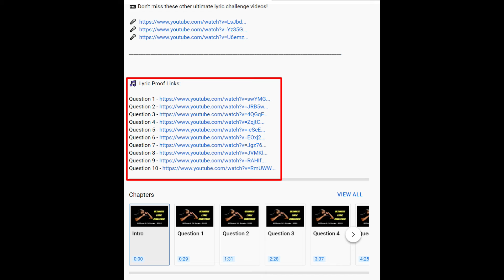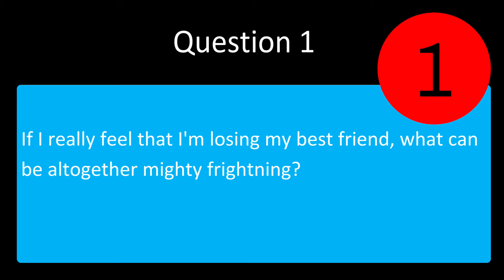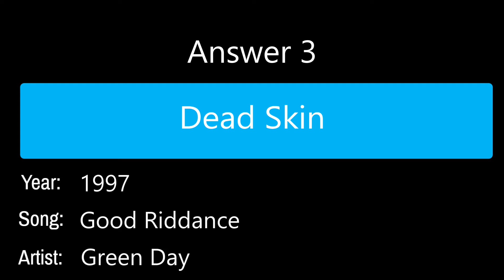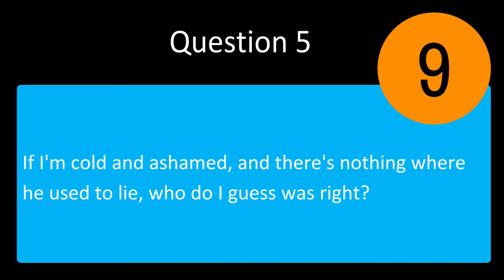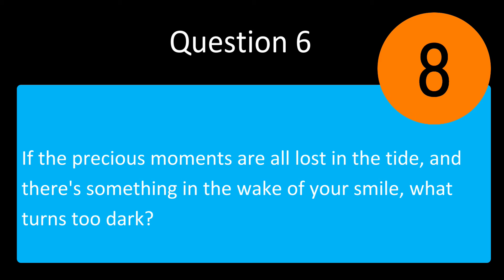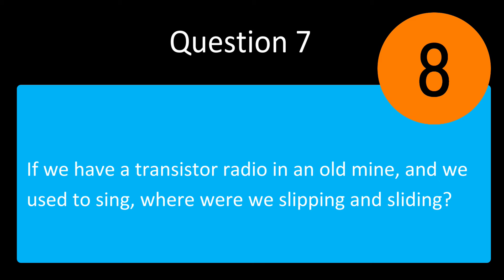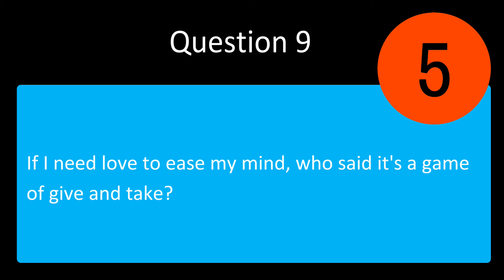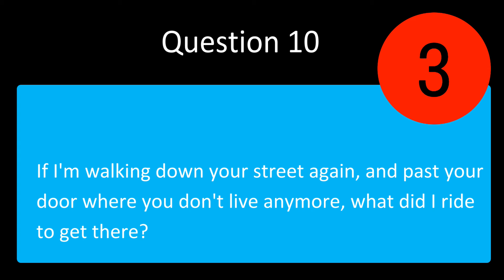Ultimate Lyric Challenge | All Time Classic Hits | Music Quiz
Today's quiz consists of 10 questions from all time classics we all know and love. Chapter links and lyric links to all 10 songs can be found in the description below.

 - If you are subscribed and figure out the impossible question, be the first person to post the correct answer in the comments section and I will call you out by name in the next video.

How to play:

 - A question will appear on the screen that is based on well known songs and lyrics.
 - I will read the question twice then you will have 30 seconds to come up with an answer.
 - I will then give you the answer from the song as well as the artist, the song name, and the year that song was released.
 - Below you will find lyric links to each song used in the video ( just so you can see for yourself - but don't cheat ahead of time )
Good luck!!

Video Contents:
0:00 - Intro
0:20 - Question 1
1:06 - Answer 1
1:13 - Question 2
2:01 - Answer 2
2:09 - Question 3
2:55 - Answer 3
3:02 - Question 4
3:48 - Answer 4
3:56 - Question 5
4:42 - Answer 5
4:50 - Question 6
5:40 - Answer 6
5:49 - Question 7
6:39 - Answer 7
6:47 - Question 8
7:35 - Answer 8
7:43 - Question 9
8:28 - Answer 9
8:36 - Question 10
9:24 - Answer 10
9:31 - Impossible Question

Welcome, music lovers! Wait, I totally know this song! is a music trivia channel. From billboard hot 100 songs to obscure, midwest emo gems, you'll be reaching back into the recesses of your mind to solve our lyrical trivia. Quiz yourself every day! We strive to produce tough trivia for you on a daily basis.

💲   Please consider making a small donation so we can keep giving you great content

📼 Don't miss these other ultimate lyric challenge videos!